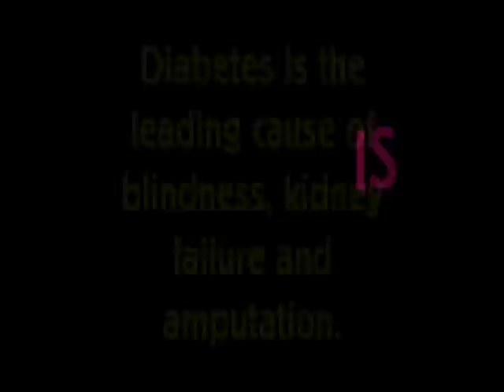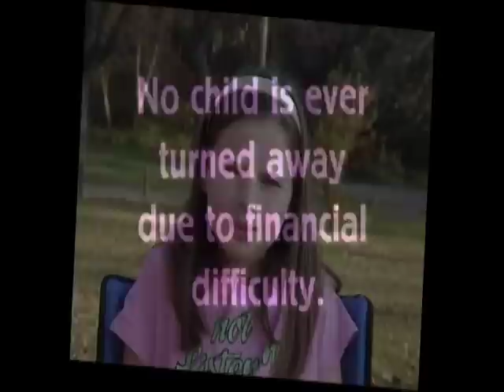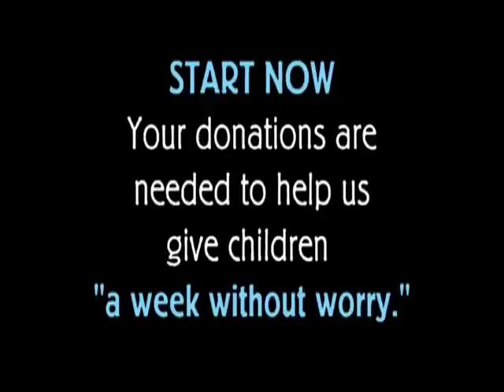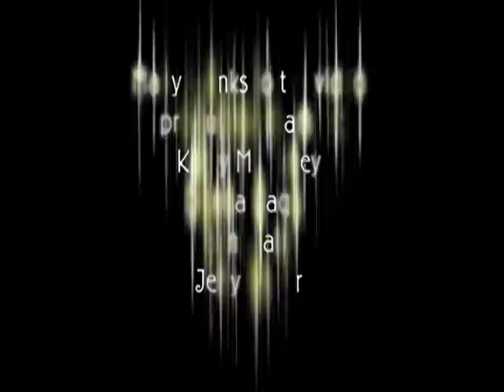Stories from Camp Hamwi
For more than 40 years, Central Ohio Diabetes Association's Camp Hamwi has offered this exceptional opportunity for a summer camp experience for youth with diabetes. In addition to enjoying traditional camp challenges, campers at Hamwi participate in activities designed to improve their knowledge of their own diabetes. Learning sessions include topics covering exercise, nutrition, insulin administration and blood glucose monitoring. Meeting and sharing with other youth with diabetes provides a chance for youth to compare experiences and feelings about living with diabetes. Camp Hamwi encourages independence in diabetes management while providing medical staff to help with education and assistance where needed.